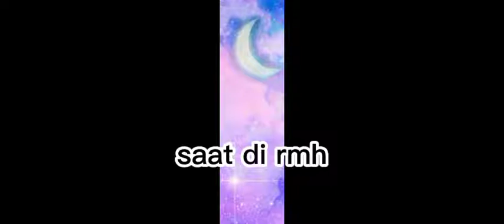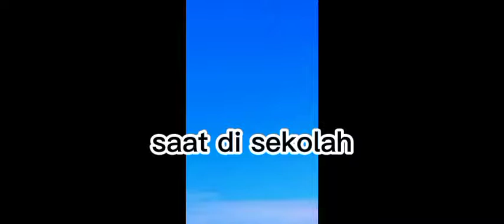3 kakak kembarku si mafia